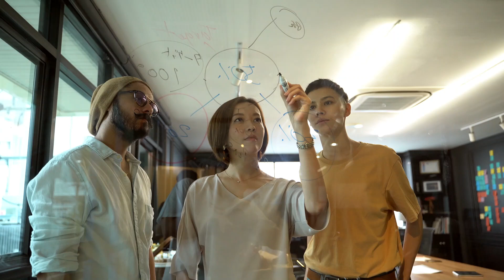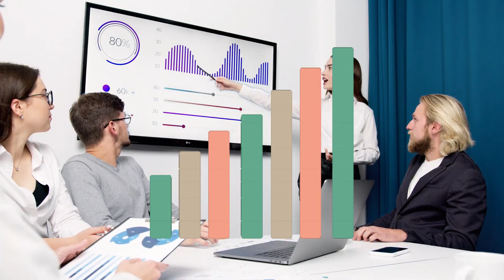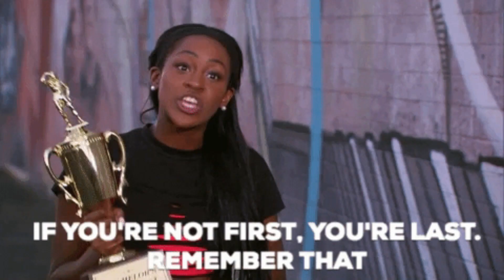Factor rosa en los negocios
El mundo de los negocios, tradicionalmente dominado por figuras masculinas, está experimentando un cambio dinámico y transformador. Nos encontramos en medio de un fenómeno, donde la mujer ya no sólo busca un espacio en el ámbito laboral sino que también se está consolidando como una fuerza empresarial a tener en cuenta. Este fenómeno se ha denominado el "Factor Rosa en los Negocios".

Autor: Roxana Verónica Cruz Yépez
Video: Alexis Medina
10 de octubre 2023